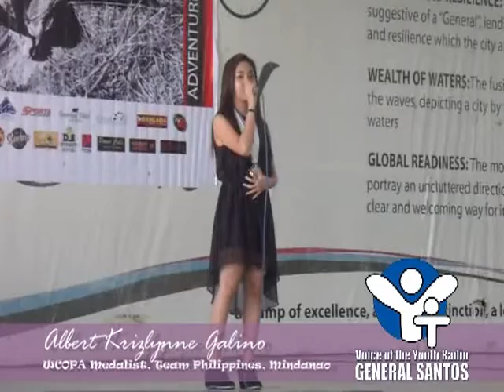VOTY Gensan: WCOPA Medalist Albert Krizlynne Galino thanks her supporters